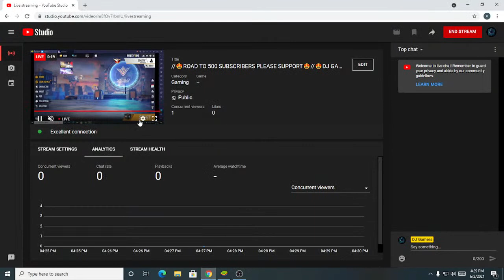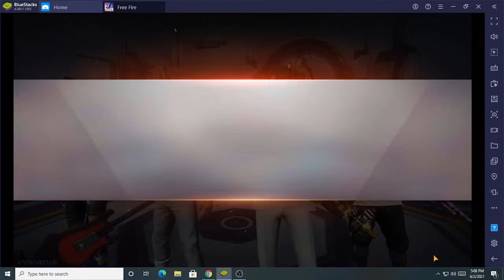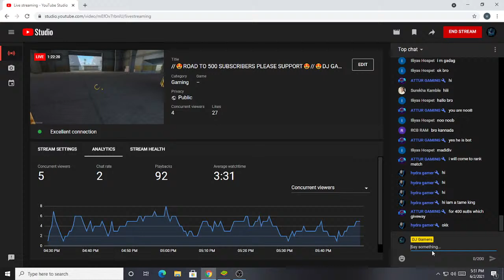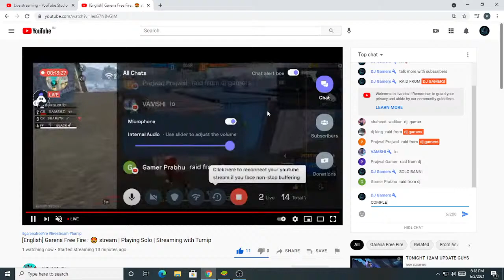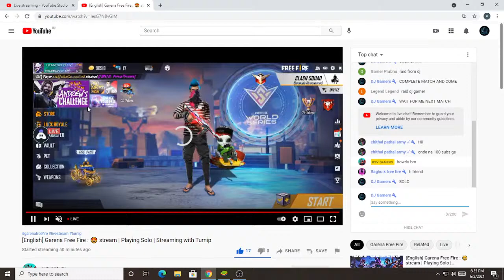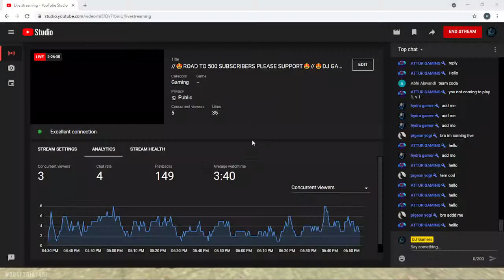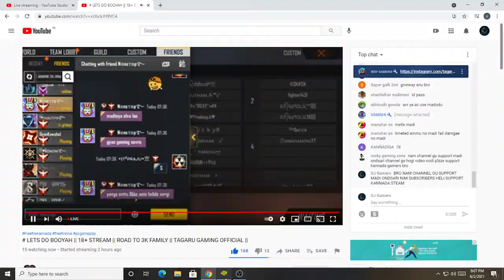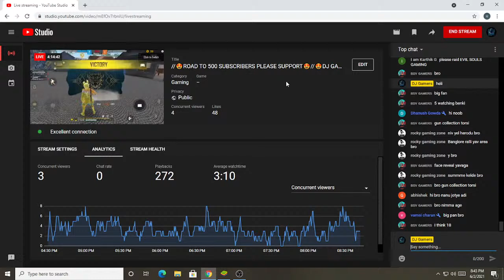//😍ROAD TO 500 SUBSCRIBERS PLEASE SUPPORT😍//😍DJ GAMERS KANNADA LIVE 😍 //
1.Garena Free Fire Indonesia Live
2.Garena Free Fire Brazil Live
3.Garena Free Fire Brasil Live
4.Garena Free Fire India Live
5.Garena Free Fire Singapore Live
6.Garena Free Fire Thailand Live